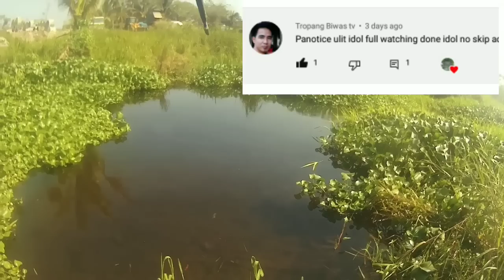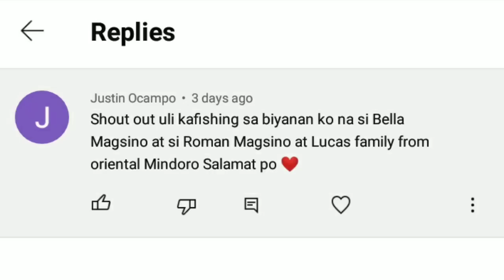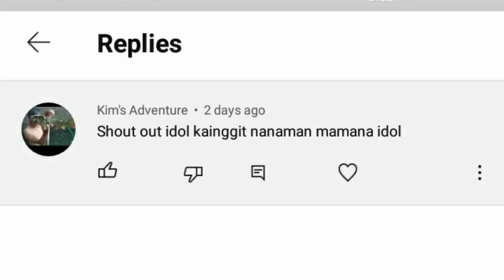ITO NA ANG PINAKA MALAKING NAHULI NAMIN! SPEARFISHING/ PAGPAPANA SA ILOG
Ang daming karpa sa pinagpanahan namin..Ang daming karpa sa spot na ito...